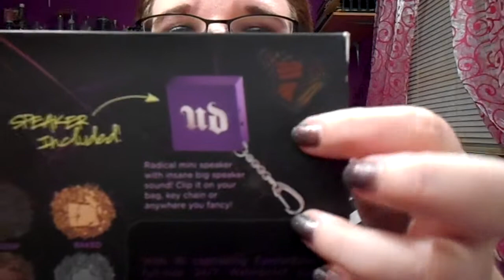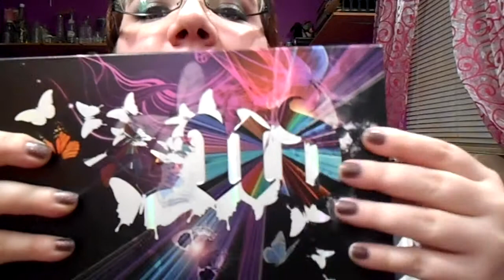Urban Decay | book of shadows 4 | swatches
Hi guys!!!

OMG! Is this late... I have been busy with life and randomness I haven't been able to film or edit. So sad, I know.
This is my first highend palette EVUR!
I'm quite impressed!
I know it's long but I swatchy swatchied for y'all.
I did notice ULTA is no longer selling this item online. BOOOO!
I hope y'all enjoy and if you bought this limited edition palette tell me your thoughts.
I looked up this palette... and there's some inconsistencies. I look up volume 4 and I get different colors and names on most of the shadows, but everything else is the same. What's going on?? Also, volume 4 was release back in '11 so how could I have a volume 4 in front of me that I bought October '13. Makes no sense. Explain it to me please!

UPDATE: The boom box amplifier works. Didn't work at first. Tried it on my phone, then my computer, didn't work. Then tried my phone again and it worked. It doesn't amplify it a lot. I will say that. :/

It's BOOK OF SHADOWS not DARK SHADOWS... pffffffff!!!
AND it's 4 not 6... I got it backwards! IV not VI oh wells. Shows how long it's been since I've used roman numerals.

NOTE: I am not being paid by any of the mentioned companies to make this video. I purchased this product with my own monies, it was not given to me.